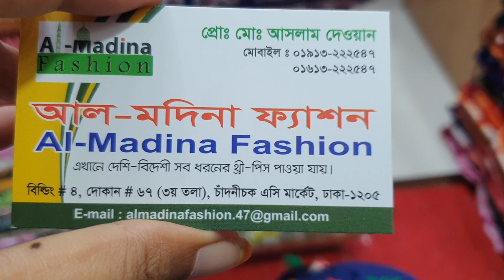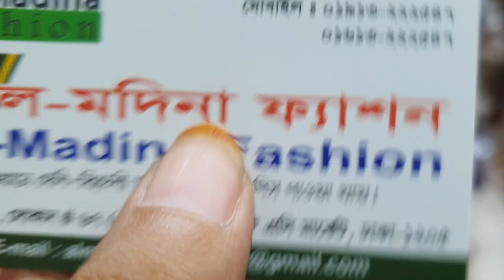৫০০ টাকায় কিনুন বুটিক থ্রি পিচ কালেকশন //boutique dress collection